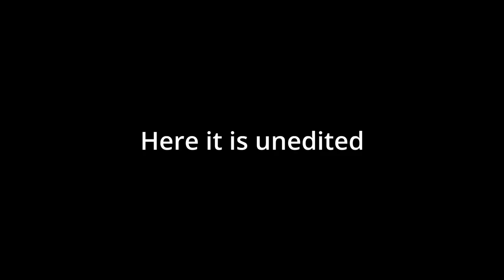I Killed Ancient Rex As Ice toucan And Got Black mammoth ... (read desc)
THIS IS NOT 720P PUT 1080P ON, In this video I got a SUPER luck clip of killing a aincent rex as a ice toucan and getting a black mammoth Let alone getting black mammoth after ice toucan IS SO RARE but from a aincent rex kill steal? It is even better anyway I really hope you enjoy this video and I hope you can see the title Until next time kill rares bully abi and proz, peace out